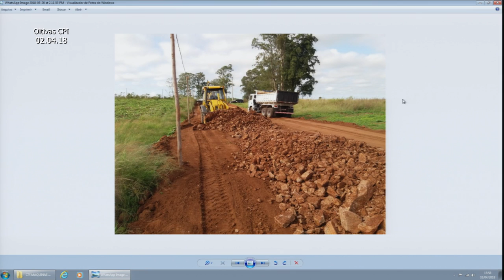CPI das Parcerias | Oitivas de Carlos Calage Silveira 02.04.18